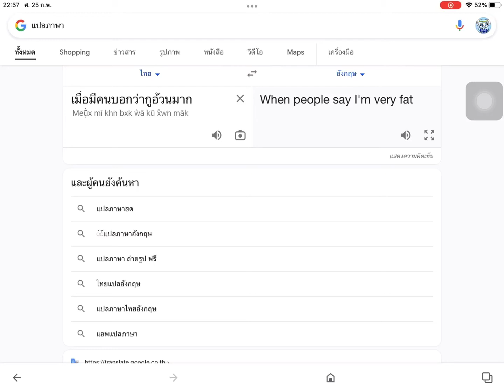เมื่อมีคนบอกว่าเราอ้วน